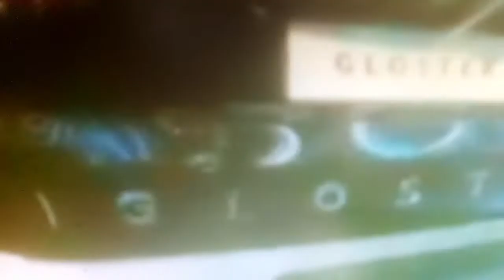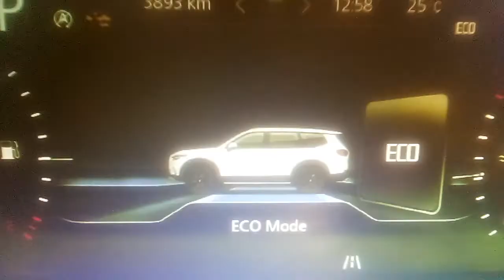MG GLOSTER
MG Gloster is expected to launch in India in Oct 2020 in the expected price range of ₹ 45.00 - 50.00 Lakh. Currently available cars which are similar to Gloster are BMW X1, Volvo XC 40 and Mercedes-Benz GLC. Another car similar to Gloster is Jaguar E-Pace which is launching in Oct 2020 in India.
MG Motor India has revealed the Gloster’s specifications and features ahead of its Diwali launch. The manufacturer has also announced that bookings are open for its flagship product for Rs 1,00,000. The MG Gloster made its debut in the country back at Auto Expo 2020 in February. Prices for MG’s full size SUV are likely to start around Rs 35 lakh (ex-showroom).

Gloster Specifications :-
The Gloster will come with two diesel engine options: a 163PS/375Nm 2.0-litre turbo diesel and a 218PS/480Nm 2.0-litre twin-turbo diesel. The former will come with a two wheel drive system while the latter will come with an all-wheel drive unit. Both engines will be offered with an 8-speed automatic transmission. In terms of dimensions, the Gloster is 4985mm long, 1926mm wide, 1867mm tall and has a 2950mm long wheelbase.

Gloster Features :-
Features in the Gloster include connected car tech, a 12.3-inch touch screen infotainment system, Android Auto and Apple CarPlay, a 12-speaker sound system, heated and ventilated front seats, powered driver’s seat with a massage function, ambient lighting, and a panoramic sunroof. On the safety front, it should feature multiple airbags, ABS with EBD, parking sensors and electronic stability program. It also comes with autonomous driving features such as adaptive cruise control, lane departure warning, autonomous emergency braking with frontal collision warning and auto park assist.

MG Gloster Competitors :-
The Gloster’s rivals include the Ford Endeavour, the Toyota Fortuner, and the Mahindra Alturas G4.

45 Lakh                     Expected Price
10 Oct 2020             Expected Launch Date